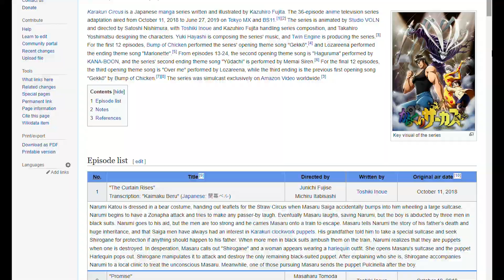There is NOTHING You can Do to Me that They haven't already Done | Anime Recap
A middle-aged man suffers from a potentially deadly and incurable disease. Name Zonapha, this disease makes it difficult for him to breath, with the only temporary cure being that he has to see someone laughing. One fateful day, the man bumps into a kid running away from kidnappers. The kid's father owned a highly successful business, which now was passed down to him. But his other family members are out to steal that wealth. Determined to save the child, The Man displays his Supernatural abilities, now adamant on protecting him
Anime - K@rakuri C!rcus